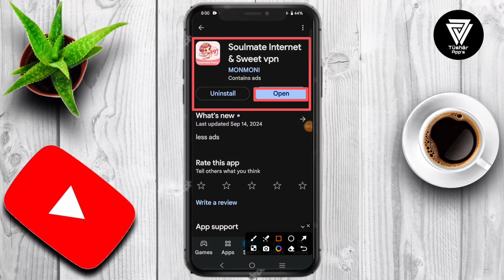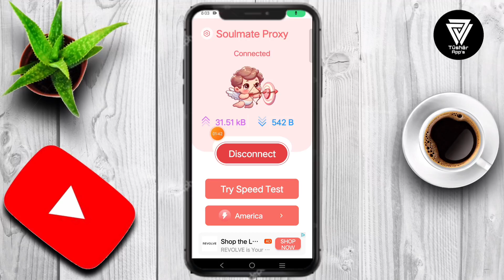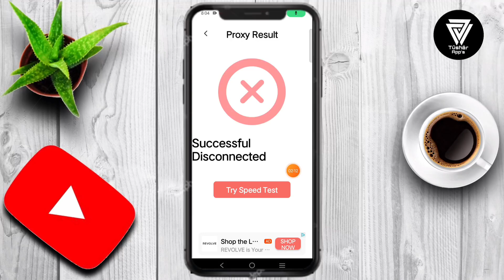Soulmate Proxy App || Soulmate Proxy App Kaise Use Kare || How to Use Soulmate Proxy App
Soulmate Proxy understands and responds to your every web need, providing ultra-fast connection speeds, whether it's for online gaming, video streaming, or general browsing.
Protection goes with you: Like a true soul mate, our advanced encryption technology keeps your online activities and private information safe.